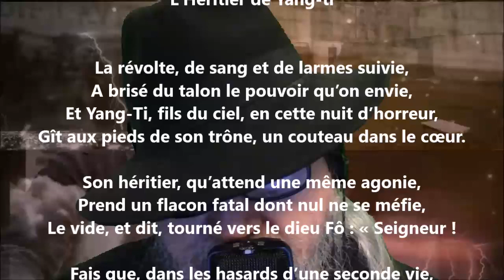L’héritier de Yang-ti - Louis Bouilhet lu par Yvon Jean